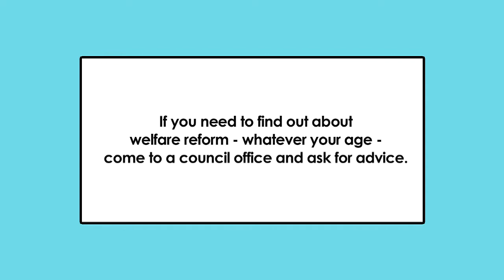East Lothian Debt, Benefits and Housing Advice: Fear of the Future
Big changes are coming with Welfare Benefits, find out what it all means for you.